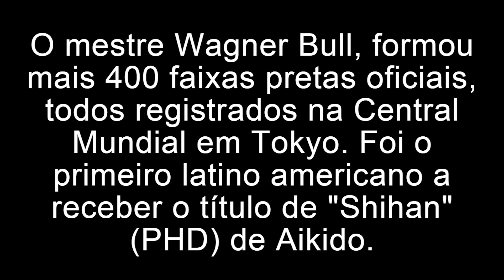AIKIDO TIPS | Vídeo 34